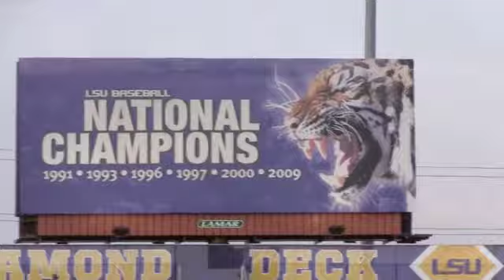LC vs LSU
The Louisiana College Wildcats take on LSU Tigers at Alex Box Stadium in Baton Rouge, LA.